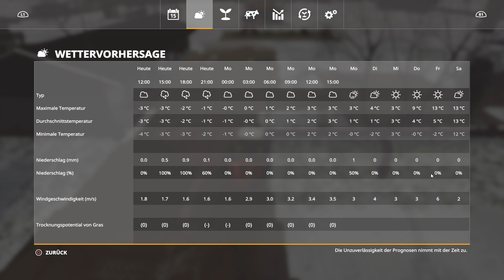PC LS19 #562 "es kommt noch mehr Schnee" LetsPlay | KERNSTADT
Hallo und herzlich Willkommen zu einem neuen LS19 Projekt auf der Kernstadt mit Autodrive, Courseplay,Seasons und Precision Farming  auf dem PC

• Weiterempfehlen!